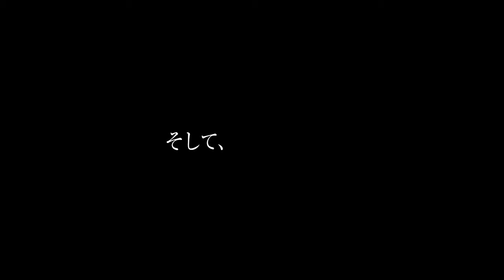唐沢寿明×窪田正孝、あの最凶(!?)凸凹刑事コンビが！／映画『ラストコップ THE MOVIE』予告編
「THE LAST COP／ラストコップ」は、30年の昏睡状態から突如目覚めた、現代の常識も世間の空気も全て無視した時代錯誤な熱血昭和デカ：京極浩介（唐沢寿明）と、京極とバディを組むことになった草食系の平成刑事：望月亮太（窪田正孝）の凸凹コンビが、豪快かつ破天荒な捜査で事件を解決する様を描くアクションコメディ。

唐沢寿明と窪田正孝の息のあったコンビに加えて、佐々木希、藤木直人、小日向文世、和久井映見、黒川智花、竹内涼真、桜井日奈子、武田玲奈、伊藤沙莉ら、存在感抜群のお馴染みキャストはもちろん、さらに、加藤雅也、吉沢亮ら映画版オリジナル新キャストも超豪華！破天荒なストーリー展開に加え、骨太なミステリーとしても、胸を熱くする家族ドラマとしても見応え満点の極上エンタテインメントが遂にスクリーンに上陸！
2017年5月3日公開